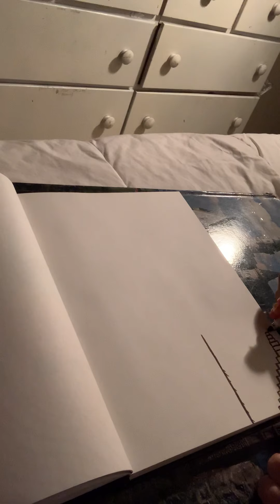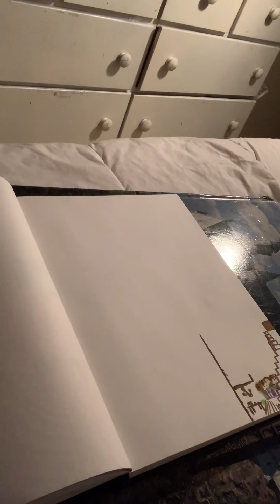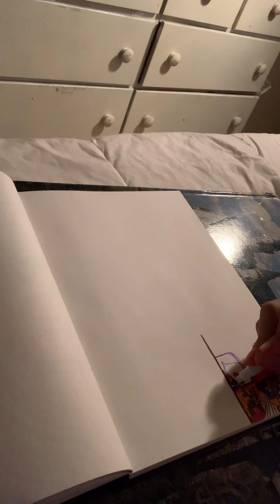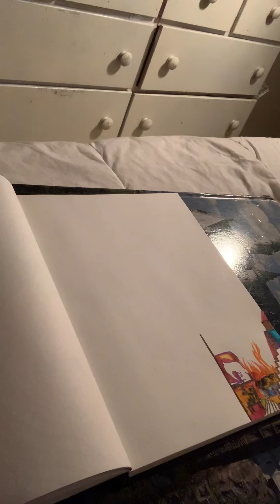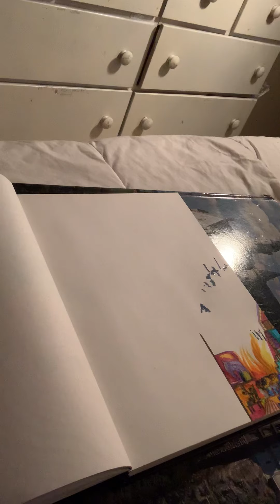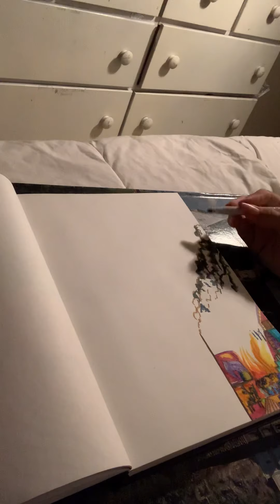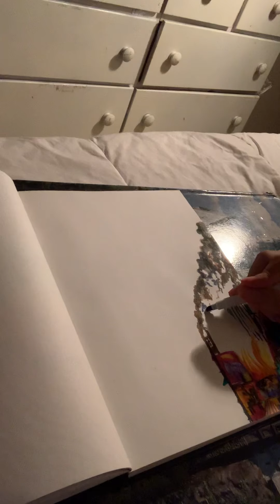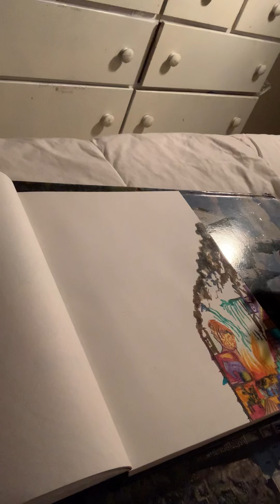Sketchbook Drawing with CHEAP MARKERS pt. I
I got a sketchbook from my Art Teacher, and went down the street and bought a $7 pack of 50 markers. The next five minutes I set up my workspace and then the drawing was on. I threw on some music and reached the half way point in a quick 40 minuets.
Inspirations for the first half, was my fear of fire when I was younger,  the style of old Victorian houses, and the color of smoke. When drawing smoke, you don't just use gray, but a blend of red, orange, grey, black, and brown. The wide range of colors makes for a more harmonious picture.

Drawing is one of hobbies that remained impacted by the pandemic in a more positive way as art can be inspired by anything, and some of the greatest artists have lived through the toughest times.